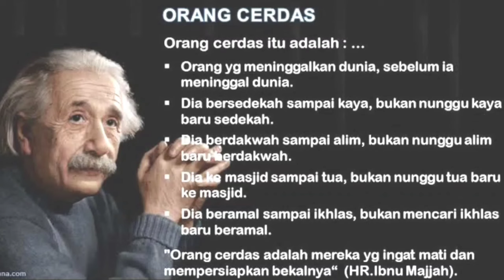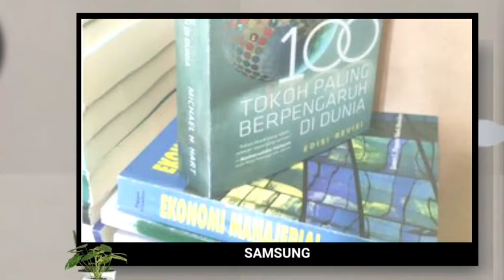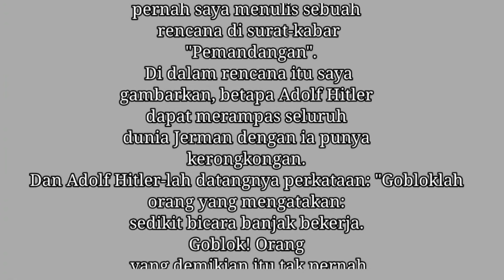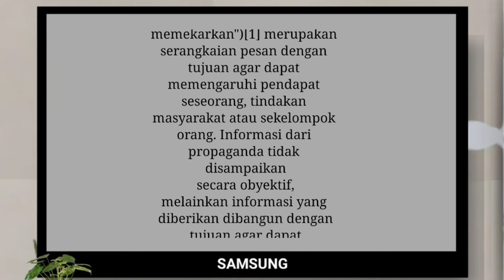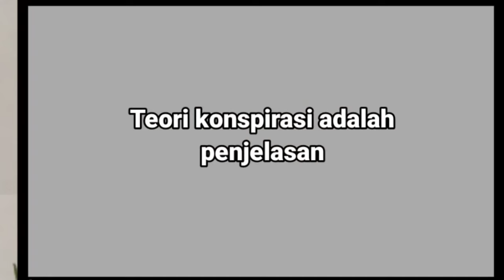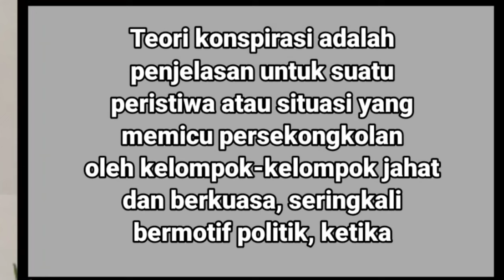Ide Bungkarno ll "G☹️blok orang yang mengatakan: sedikit bicara banyak bekerja".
"G☹️bloklah orang yang mengatakan: sedikit bicara banjak bekerja. Goblok! Orang yang demikian itu tak pernah menin­jau ke dalam sejarah dunia.Semboyan kita harus: banyak bicara, banyak bekerja!"